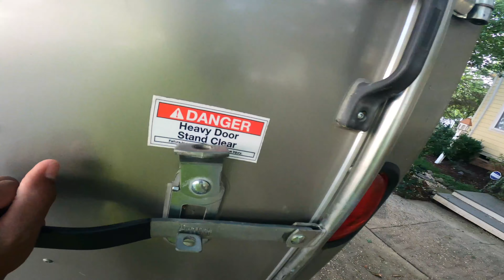New Enclosed Trailer????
This video is about me purchasing a new enclosed trailer for my lawn care business. I'd like to thank God, my family, friends, and business clients for the love and support. I also recorded some footage from a couple of properties I cut the first day I used the enclosed trailer. I'm able to fit both of my zero turns inside of this mower now too.